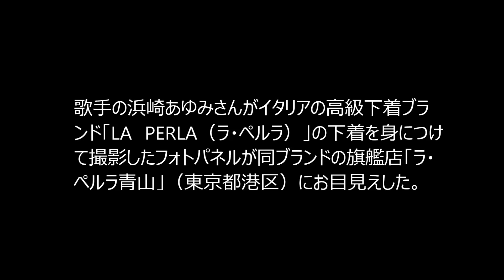浜崎あゆみ 下着姿をフォトパネル展示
歌手の浜崎あゆみさんがイタリアの高級下着ブランド「LA　PERLA（ラ・ペルラ）」の下着を身につけて撮影したフォトパネルが同ブランドの旗艦店「ラ・ペルラ青山」（東京都港区）にお目見えした。